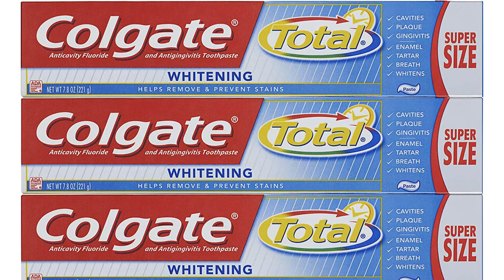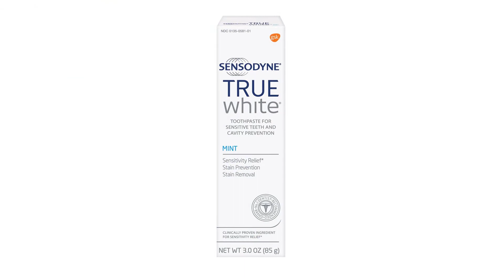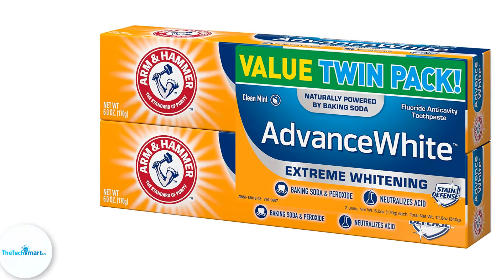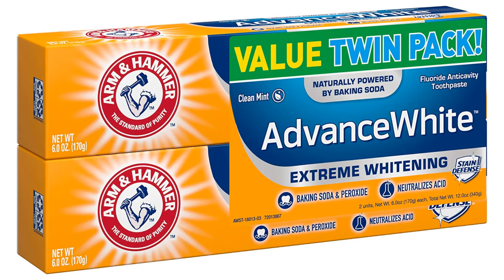Top 5 Best Whitening Toothpastes in 2024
▶️ The Best Whitening Toothpastes We recommended  In This video

▶️ 5.   Colgate 7.8 ounce Total Whitening Toothpaste (3 Count)

▶️ 4.  Colgate Optic White 3 ounce Whitening Toothpaste White Express (3 Pack)

▶️ 3. Sensodyne True White Mint, Sensitive Teeth Whitening, 3 ounce, Sensitivity Toothpaste

▶️ 2. Holisouse Charcoal Activated Toothpaste – Bad Breath and Remove Stain

▶️ 1.  Arm and Hammer Extreme Whitening 6 oz Advance White Toothpaste Twin Pack (Packaging May Vary)